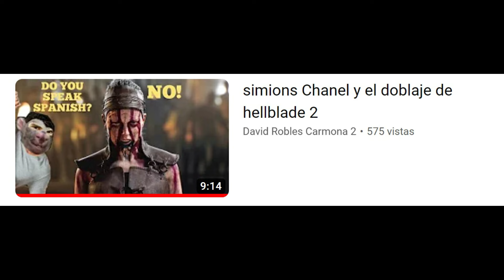HELLBLADE II Y SU POLEMICA DEL DOBLAJE Justificado o excusa de haters para la guerra de consolas??